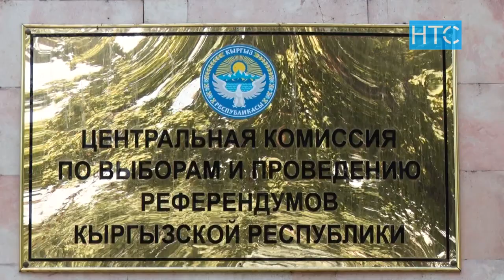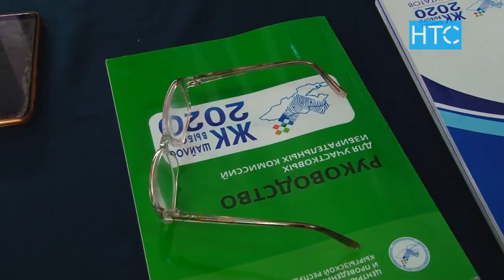Совбез: За админ.ресурс на выборах - чиновников накажут / 22.09.21 / НТС